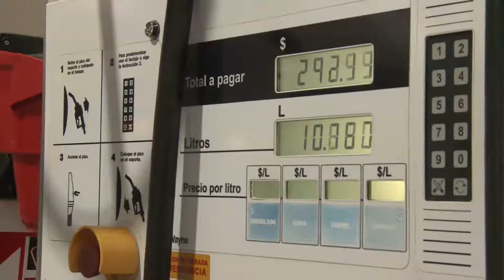La inflación de junio fue del 3,7 %, la más alta en los ultimos 2 años